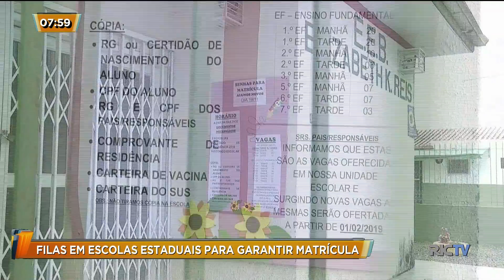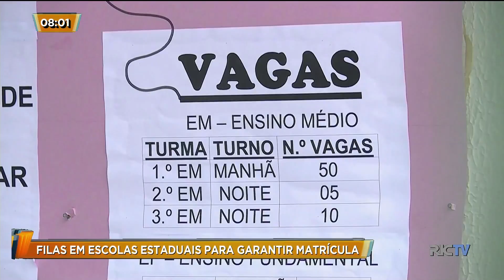Filas em escolas estaduais de Itajaí para garantir matrículas são grandes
Na região de Itajaí, pais ficaram dias acampados em frente as escolas estaduais. Todo esse empenho só para poder garantir a matrícula para o próximo ano letivo.